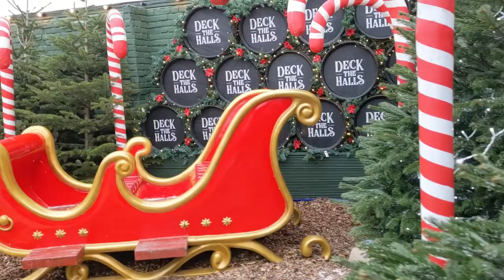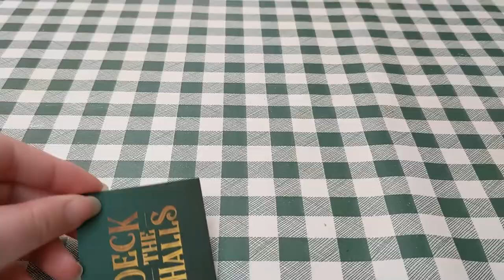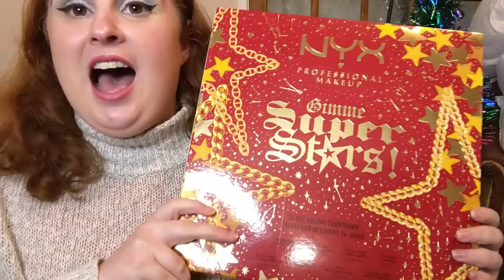Vlogmas! Pergola Paddington, Grease & Black Friday Shopping (Carys Anne)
Welcome to my first ever vlog! Although I'm calling it vlogmas it is not a proper vlogmas but still fun and festive! In this vlog, we visit Deck The Halls at Pergola Paddington, the Christmas tree at Covent Garden, see Grease at WMC, and go shopping at McArthur Glenn, Camarthen and Vincent Davis! Thank you to my friends for appearing in the vlog!

Leave Any Requests In The Comments Below!